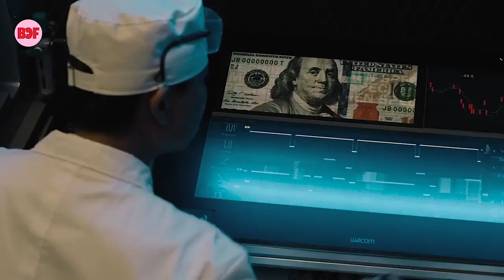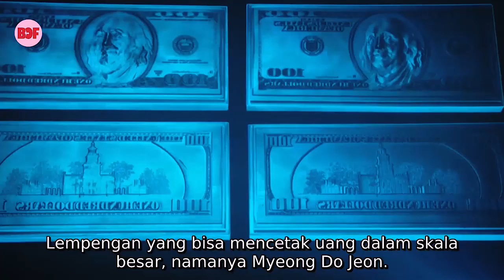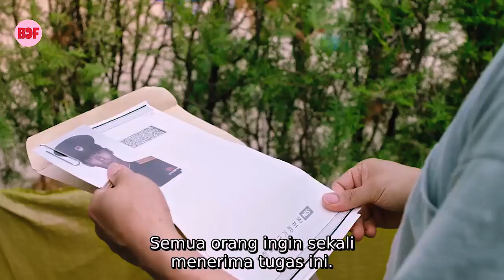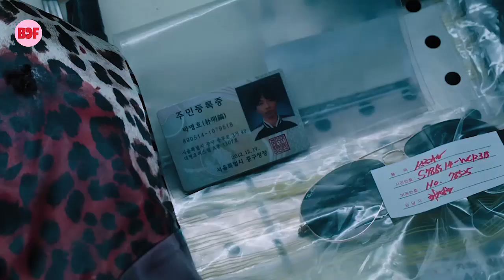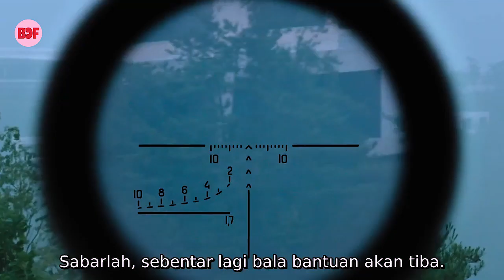KETIKA DETEKTIF KOREA SELATAN & UTARA BEKERJA SAMA MENGEJAR BURONAN PEMALSU UANG | Alur Cerita Film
Kerja Sama Antar Polisi Korea Utara dengan detektif Korea Selatan untuk menangkap penjahat paling berbahaya yang kabur ke negara Korea Selatan. Mampukah Mereka berdua menangkap penjahat tersebut ??

Untuk Itu Tonton Fullnya YAA !!
Selamat Menonton dan Terima Kasih